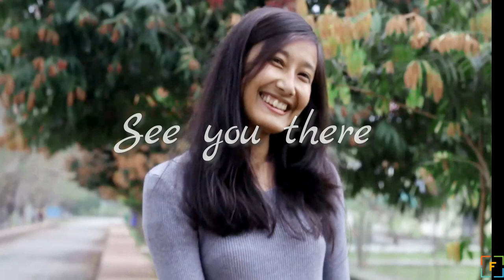Dibrugarh University Varsity week Teaser 2018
Teaser for the 49th varsity week of Dibrugarh University prepared by us noobs from the department of DUIET.

Ankuran Borah
Bhargab Bhushan Konch
Dhrubajyoti Gogoi
Harajit Buragohain

Gears used